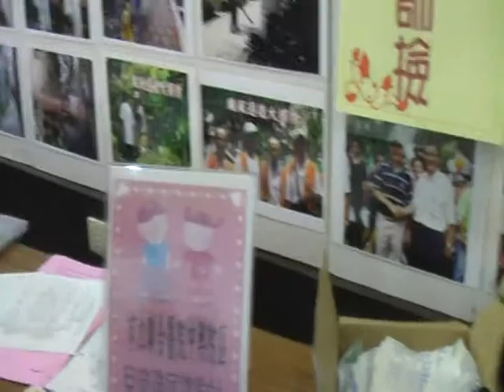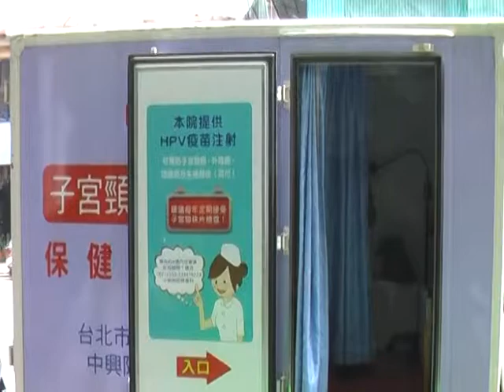20100626 台北市 大同區 鄰江里 健檢活動 1/2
20100626 台北市 大同區 鄰江里 健檢活動 1/2